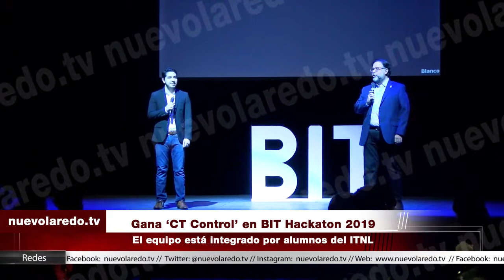Gana ‘CT Control’ en BIT Hackaton 2019